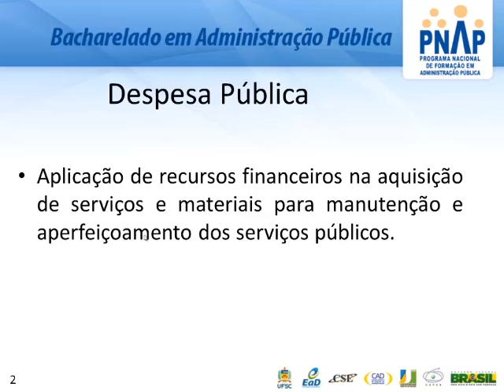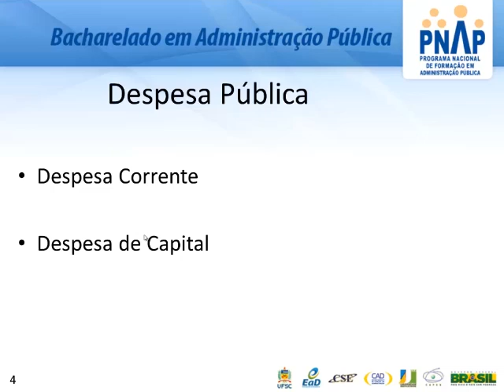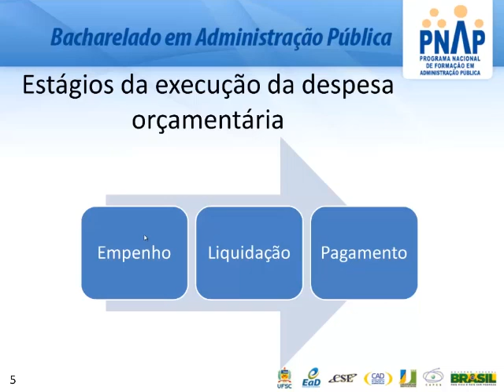Despesas Públicas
☑️ Obrigado pela visita!
Chapters (Capítulos)
00:00 – Seja bem-vindo!
00:02 – Inscreva-se no canal!
01:00 – Introdução
02:00 – Desenvolvimento